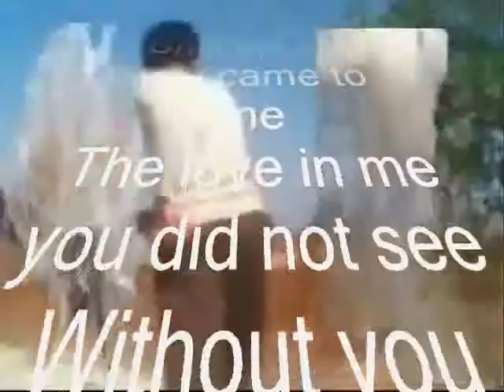the day you came ,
do.
do so
Money is an excellent servant, but the host
very bad.